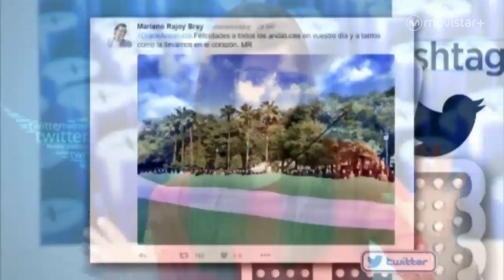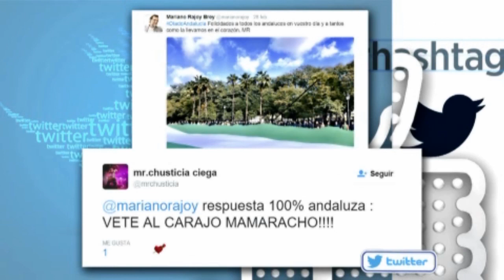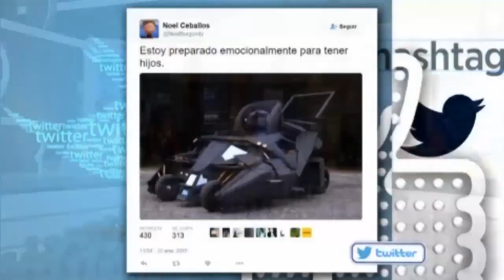Likes: Noel Ceballos nos presenta su libro Internet Safari | #0